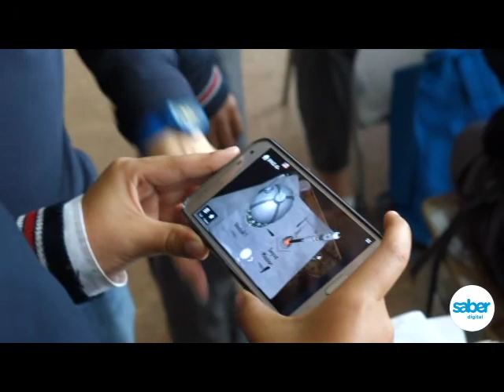Aprendizaje de geografía con realidad aumentada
En el Colegio La Gaitana, de la localidad de Suba, el Plan Saber Digital ha hecho acompañamiento al docente Juan Gabriel Pineda con el uso de tabletas para estudiar la geografía, fenómenos de la naturaleza y astronomía, donde se ha permitido profundizar el conocimiento teórico, saliéndose de los esquemas tradicionales. De esta manera se facilita el aprendizaje con el programa Space 4D para ver el Sistema Solar, satélites y otras herramientas con las que se explora en realidad aumentada.

Desde la institución se pretende que este proyecto perdure en el tiempo para poder seguir llevando los referentes teóricos a procesos creativos e innovadores, logrando una experiencia de aprendizaje significativo.